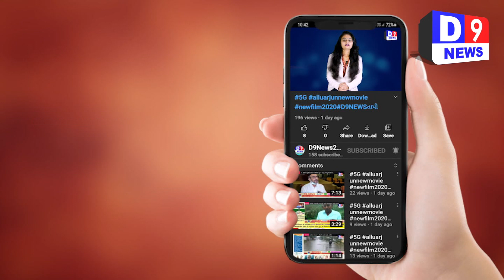D9NEWSપલસાણા પાયલ મિલની બાજુમાં આવેલ ફેકટરીમાં ભીષણ આગ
Title:  પલસાણા પાયલ મિલની બાજુમાં આવેલ ફેકટરીમાં ભીષણ આગ
Name of the Reporter :Jagdish Bharwad
Date & Time : 02/02/2021 12:00:00

Description
પલસાણા ના વરેલી ગામ ખાતે આવેલ પાયલ મિલની બાજુમાં આવેલ ફેકટરીમાં ભીષણ આગ.લાગી હતી ..

કેમિકલની ફેકટરીમાં વિકરાળ આગ...

ફેકટરીમાં કેમિકલ હોવાથી આગે પકડ્યું વિકરાળ સ્વરૂપ...

પલસાણા બારડોલી ફાયર ફાયટર ઘટના સ્થળે...

કેમિકલ હોવાથી આગ લાગતા જ ફેકટરીમાં થયો બ્લાસ્ટ...

આગ પર કાબુ મેળવાનો પ્રયાસ